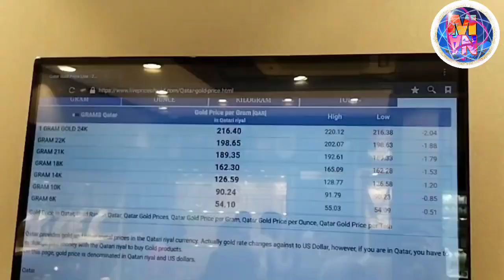Vlog:-67|My God Kesa Shopping Kiya|Gold Souq|Qatar|Anika's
Ash_Mah💞 Nika's World

Don't miss a single video," subscribe now" subscribe to our channel and be a part of the journey," hit the subscribe button to the first to know about new videos" join us and subscribe to our channel.

आप सभी का स्वागत है हमारे इस चैनल में 🙏🙏!!

dubaidubai
gold soukdubai 2023
gold jewellery collection
gold price
gold souk dubai
gold souq dubai
gold souq qatar
jewelry collection
qatar gold market
qatar gold souq
things to do in dubai
mining
gold rush
gold mining
Gold rush
gold rush 2023
Gold dhanteras
dubai gold souk market
dubai 4k
dubai walking tour
gold jewelry collection
dubai vlog
dubai gold souq
dubai gold souk vlog
My god kaisa shopping kiya
Qatar
Gold souk